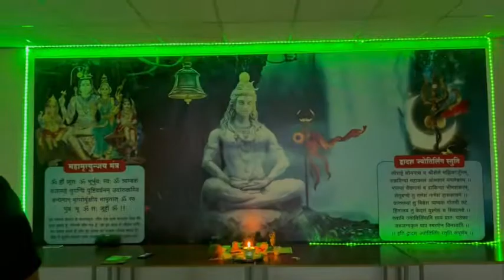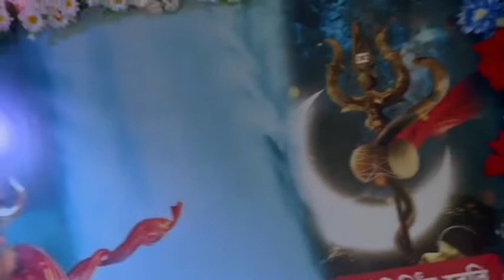MAHASHIVRATRI|orgmu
MAHASHIVRATRI
ORENBURG STATE MEDICAL UNIVERSITY
mahashivratri celebration in hostel
let’s appreciate this beautiful efforts by the seniors who organised this  magnificent programme.